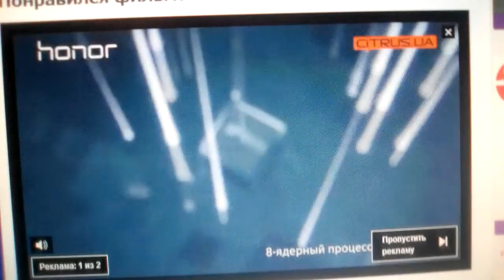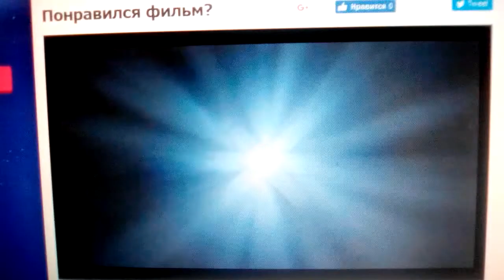Screen Gems (1999)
Limbo (1999)

@(1999) Screen Gems / Green/Renzi Productions